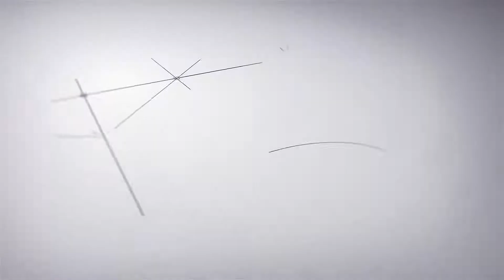U.S. Bridge Puerto Rico Brand Video Summary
This video is a summary video of the work done by U.S. Bridge in Puerto Rico after Hurricane Maria left the country devastated.

In September of 2017, Hurricane Maria brought devastation to the island of Puerto Rico. This level 5 hurricane left the country without power … and over 1100 lives were lost to this catastrophic event.

U.S. Bridge brought relief to 5 communities throughout the island. This was achieved through use of modular designed Liberty bridges. In just six weeks, the bridges were manufactured and installation was completed to reconnect residents across the island. Over 850 metric tons of U.S. steel was used to create more than 950 feet of bridge. The Liberty Bridge design has been rigorously tested to ensure durability, and longevity.

Hope was restored. Life is getting back to normal. U.S. Bridge is committed to strengthening infrastructure by creating and reinforcing bridges that keep goods and services moving efficiently. The company's primary goal in Puerto Rico is to aid those affected by the hurricane so that life can return to normal as quickly as possible.

U.S. Bridge is an Ohio based company with decades of bridge design, engineering, manufacturing, and construction experience. Inquire more about how the company is changing and strengthening America and the world’s infrastructure, one bridge at a time.